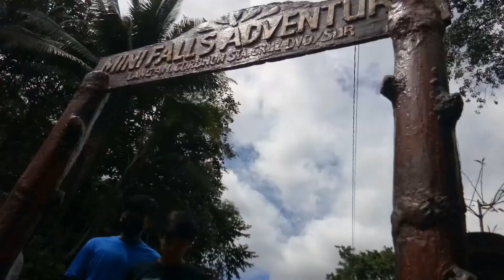Travel Vlog @ Langan Falls, Sta. Cruz, Davao Del Sur | Layan Lara